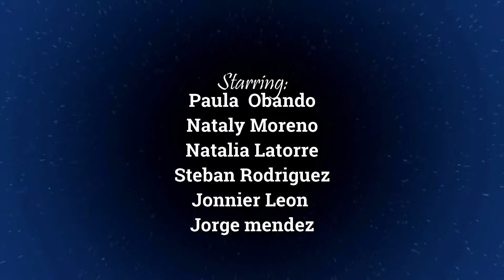Acro Style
gimnasia con pequeños elementos
grupo 201
 esquema de cuerda:
realizado  por
Paula  Obando
Nataly Moreno
Natalia Latorre
Steban Rodriguez
Jonnier Leon
Jorge mendez